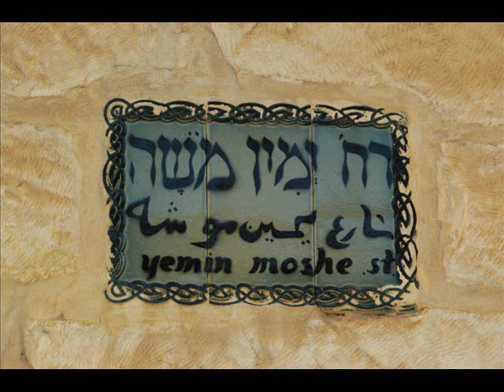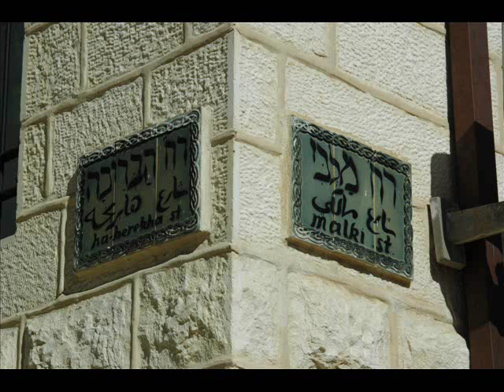Yemin Moshe neighborhood, Jerusalem, Israel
Yamin Moshe is an old neighborhood in Jerusalem that has become known for its magnificent landscape.
There are around 100 houses in this beautiful neighborhood that faces the western side of the ancient city. Yemin Moshe was the first Jewish neighborhood built outside the walls of the Old City of Jerusalem.